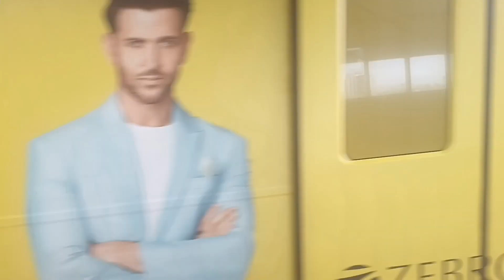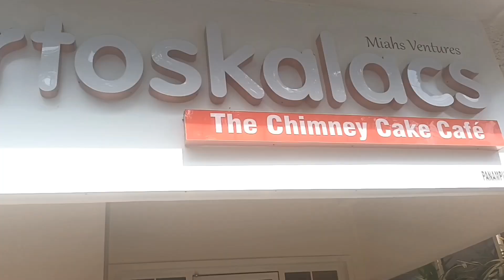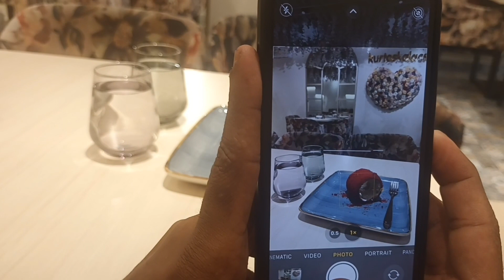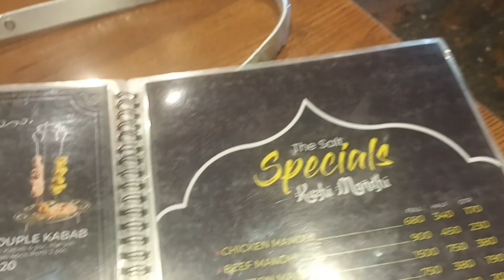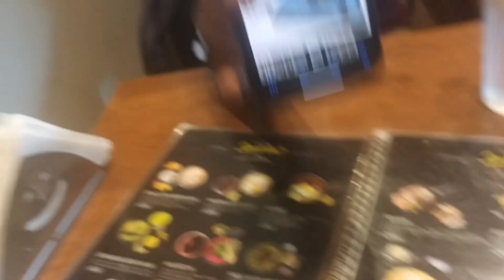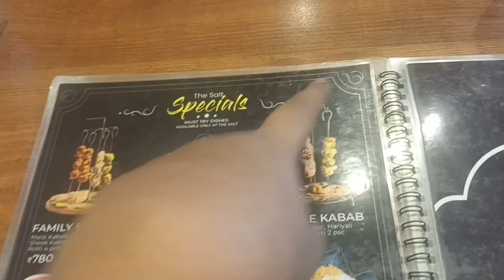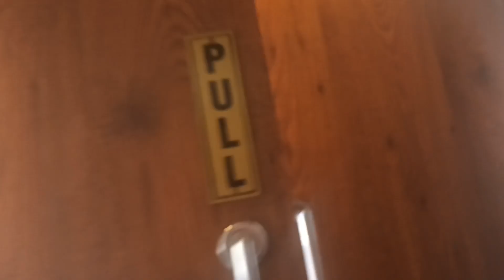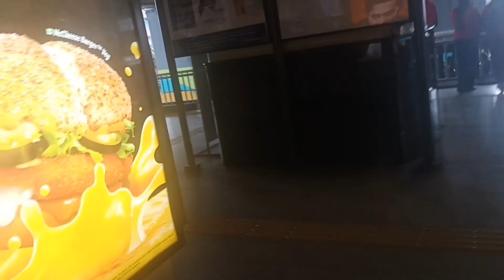A Friendship Date | Kurtoskalacs | The Salt Restaurant